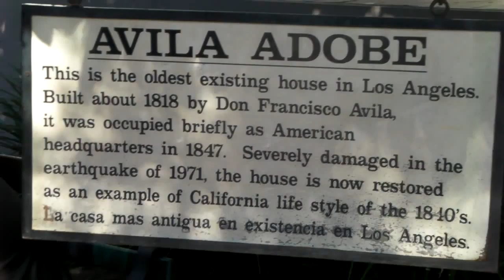Avila Adobe...Oldest Existing House (built 1818) on Olivera Street!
In the heart of Olivera Street, the oldest  "existing house" -which was built in 1818 - catches the eye of tourists taking in "Little Mexico" in downtown Los Angeles.

Captured on HD Video by Julian Ayrs @ the Tattler.